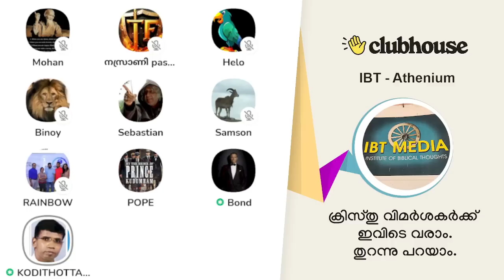ഇസ്ലാമിനോളം ഭീകരത ലോകത്തൊന്നിനുമില്ല; നബിയോളം ഭീകരനെ ലോകത്ത് ഞങ്ങൾ ആരും പരിചയപ്പെട്ടിട്ടില്ല!!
ഇസ്ലാമിനോളം ഭീകരത ലോകത്തൊന്നിനുമില്ല; നബിയോളം ഭീകരനെ ലോകത്ത് ഞങ്ങൾ ആരും പരിചയപ്പെട്ടിട്ടില്ല!! Anil Kodithottam | Clubhouse Malayalam Discussion